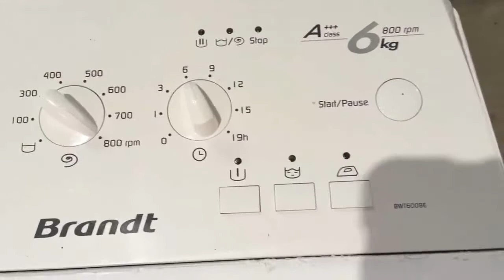Стиральная машинка Brandt BWT6008E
Видео обзор внешнего вида стиральной машины Brandt BWT6008E
Стиральная машина бу Brandt BWT6008E с вертикальной загрузкой имеет габариты 40х60х85 см. Максимальная загрузка белья составляет 6 кг, количество оборотов - до 800/мин. Данная модель имеет различные режимы стирки, удобное электронное управление, защиту от протечек и блокировку от детей. Есть выбор температуры стирки.